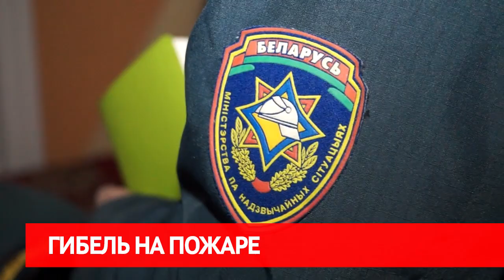сирена 04 12 19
1. ДТП, ДТП И ЕЩЕ РАЗ ДТП. Эта неделя в городе выдалась особенно аварийной
2. Погиб мужчина и кролики. Оперативная обстановка в Бобруйске